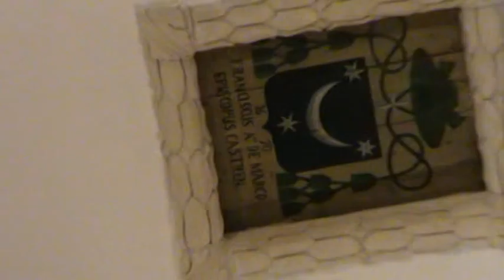Uscita della statua di Maria Santissima Annunziata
Con l'uscita della statua di Maria Santissima Annunziata cominiciano le novene in onore della santa patrona di Castro

Castro 14/04/16